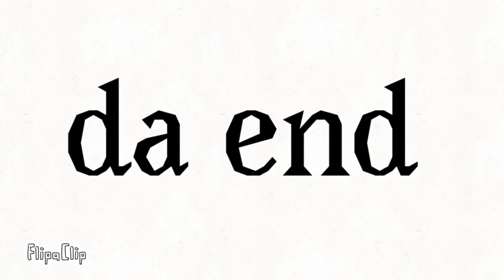aMoNg uS aNiMaTiOn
First among us animation plz enjoy